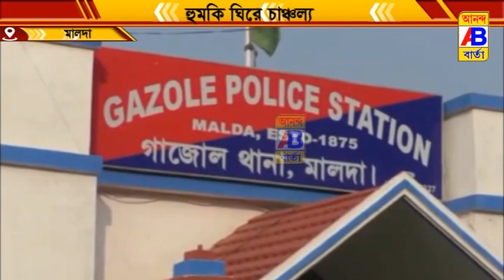কার্যত গৃহবন্দি করে রাখার অভিযোগ উঠল এলাকারই তৃণমূল সমর্থক এর বিরুদ্ধে।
ধর্ষণের মামলা প্রত্যাহার না করায় এক পরিবারকে প্রাণনাশের হুমকি এমনকি তাদের পানীয় জল বন্ধ করে দেওয়া, কার্যত গৃহবন্দি করে রাখার অভিযোগ উঠল এলাকারই তৃণমূল সমর্থক এর বিরুদ্ধে।